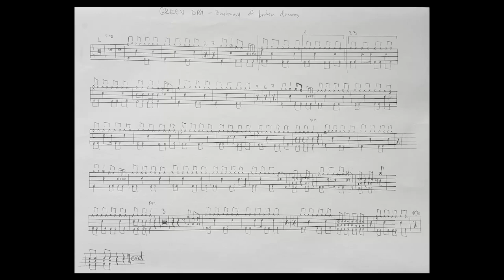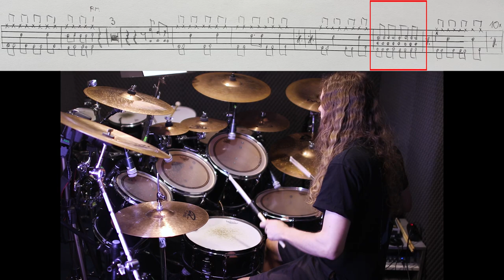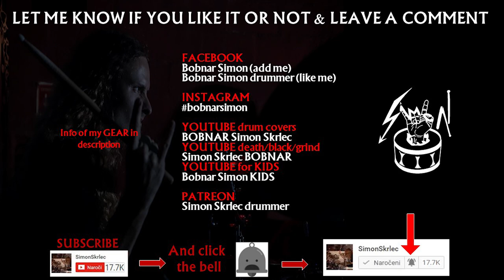BOULEVARD OF BROKEN DREAMS drums only + drum notation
Boulevard of broken dreams drums only cover with drum notation. Drumming to a song from Green Day while reading the drum scores. Drum transcriptions to a song from the album American Idiot.
⚙ Snare:  @TAMAofficial, superstar snare 14x5,5.
⚙ Cymbals:  @PaisteChannel
⚙ Drumset:  @PearlDrumsUS: Pearl export series.

👪 Green Day members:
Billie Joe Armstrong – lead vocals, guitars, keyboards, harmonica
Mike Dirnt – bass, backing vocals, guitars
Tré Cool – drums, percussion, backing vocals

📀 Discography of GreenDay
🎧 39/Smooth (1990)
🎧 Kerplunk (1991)
🎧 Dookie (1994)
🎧 Insomniac (1995)
🎧 Nimrod (1997)
🎧 Warning (2000)
🎧 American Idiot (2004)
🎧 21st Century Breakdown (2009)
🎧 Uno! (2012)
🎧 Dos! (2012)
🎧 Tré! (2012)
🎧 Revolution Radio (2016)
🎧 Father of All Motherfuckers (2020)

◄ WATCH my BLACK METAL drum covers